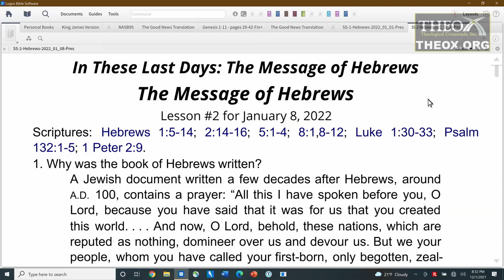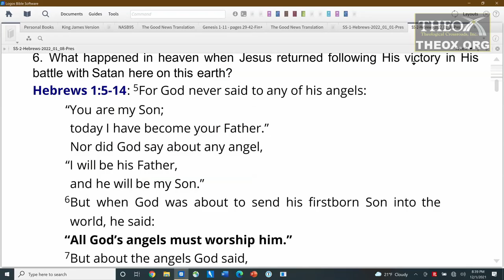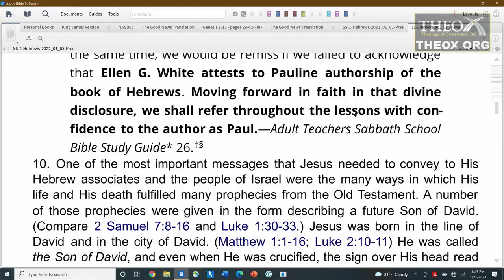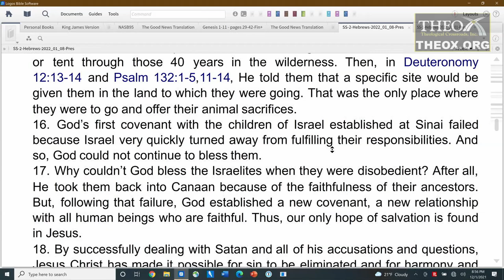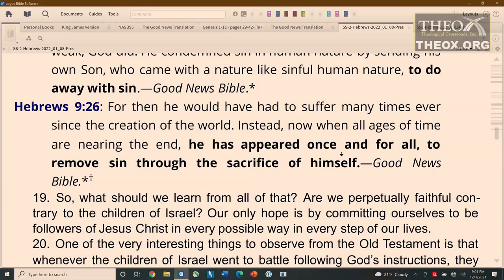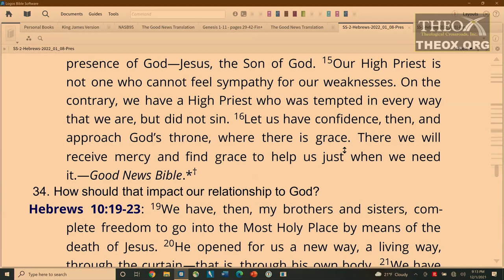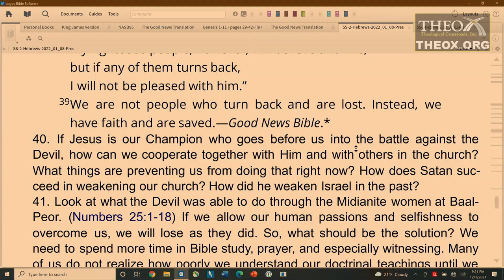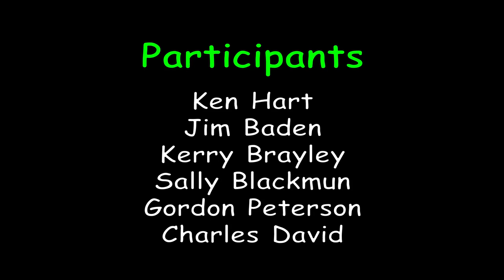2. The Message of Hebrews (January 8) Sabbath School 2022 Quarter 1 Lesson "Hebrews"